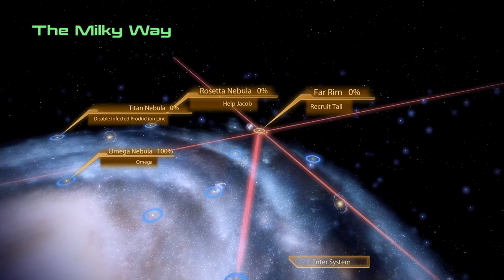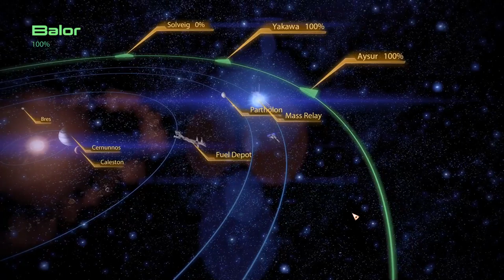MASS EFFECT 2, Part 8, Grunt And Kaiden Is Still A D!ck...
My upload schedule is 2 videos per day, the first at 9am, the second at 4pm, right now on Mountain Time in the USA, that's 7 days a week, so enjoy!

If you have any interesting games you'd like me to play, comment on this video.  I'm always looking for new things to play!

Again, thanks for stopping by!

~Ciarasteina